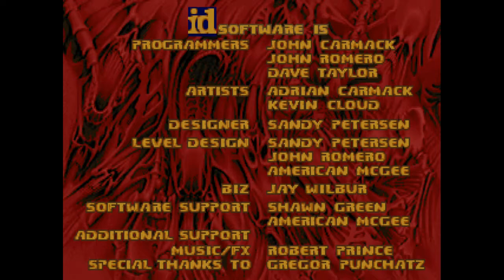Doom II: Hell on Earth (DOS) - Let's Play 1001 Games - Episode 242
Let's teach some demons the TRUE meaning of Halloween!

Doom II: Hell on Earth is a first-person shooter video game, the second title of id Software's Doom franchise.[2] It was originally released for MS-DOS computers in 1994 and Macintosh computers in 1995. Unlike Doom, which was initially only available through shareware and mail order, Doom II was a commercial release sold in stores. Master Levels for Doom II, an expansion pack that includes 21 new levels, was released on December 26, 1995 by id Software.[3]

Due to its success and popularity, Doom II was later released for the Game Boy Advance in 2002, the Tapwave Zodiac in 2004, and on Xbox Live Arcade in 2010.[4][5] The release of the original Doom source code has facilitated ports to many other platforms, including the Apple iPhone and several other types of cell phones.

Doom II was not dramatically different from its predecessor. There were no major technological developments, graphical improvements, or substantial gameplay changes. Instead, the development team took advantage of advances in computer hardware since the release of the original game that allowed them to do more with their game engine by making much larger and more intricate levels. The game still consisted of the player navigating large non-linear levels. Each level is infested with demons that can be killed with a variety of weapons that can be picked up throughout the game. Levels are completed by finding an exit, whether it be a switch or a teleport, the goal is simply to advance to the next area. As with its predecessor, Doom II's levels can be completed in a straightforward fashion. However, because the levels are non-linear players can wander off the beaten path, and those that do are often rewarded with bonuses, like health pickups and more powerful weapons. Due to the larger and more complicated maps with larger groups of monsters, the game had somewhat higher system requirements than the original.